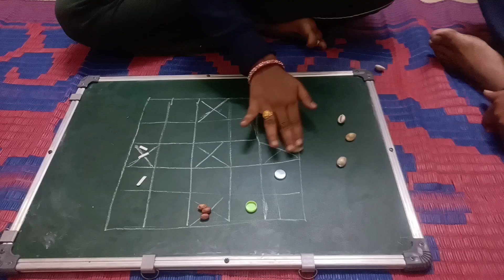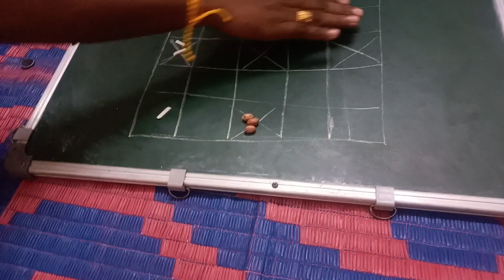maha shivaratri || shivratrivlog || DIML || devotional vlog